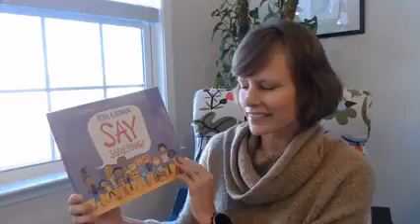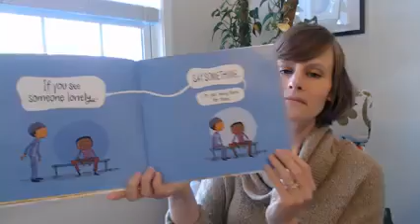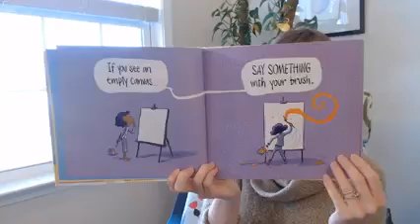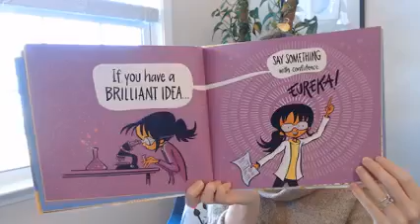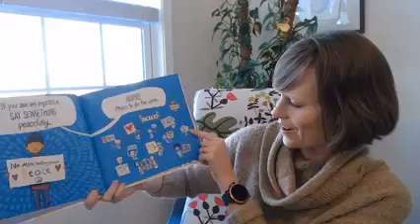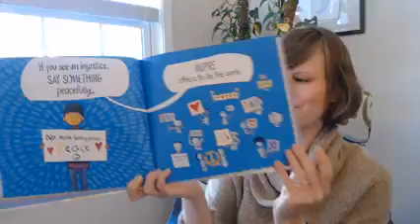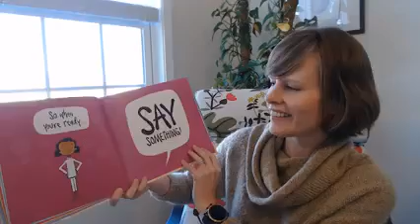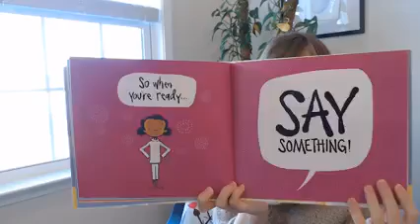Story Corner -- Say Something by Peter H. Reynolds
We're so glad you're here for Story Corner: Short Read Alouds with Cobb County Public Library! Shannon reads Say Something by Peter H. Reynolds. We hope you enjoy!